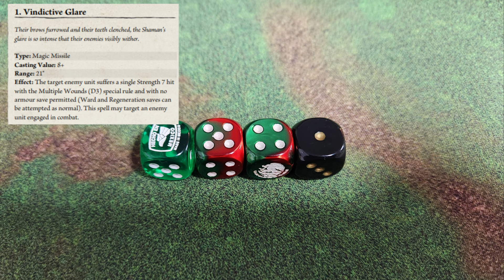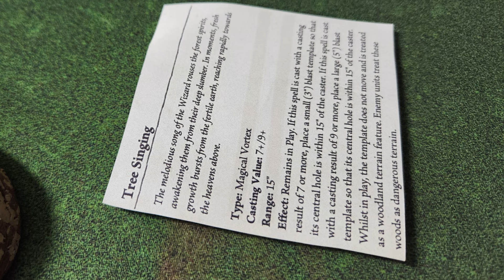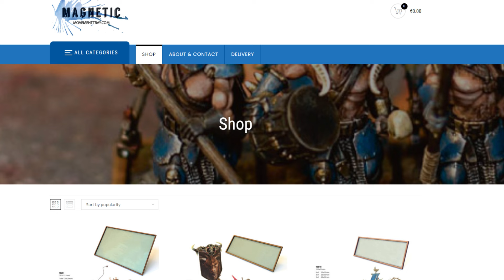The Old World BR#5 Road to Adepticon Wood Elves vs Orcs and Goblins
Need help Building lists? Use one of these Apps